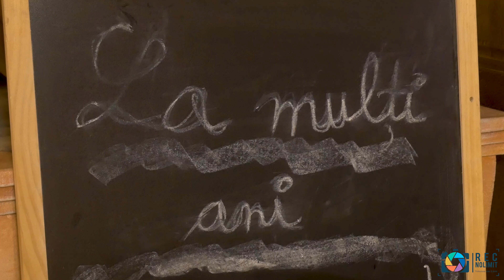Maria Aniversare 4ani 4k